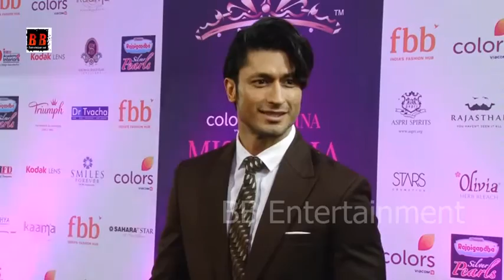Red Carpet Miss India Grand Finale With Many Celebs